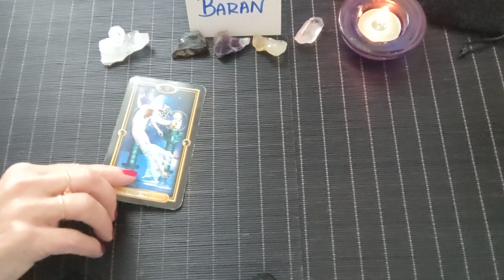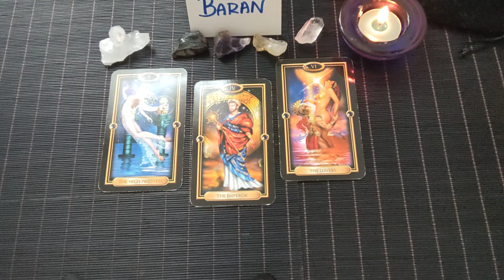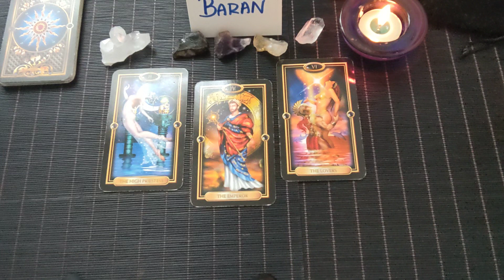Baran Miłość dla Singli Seniorów do końca roku❤️♈